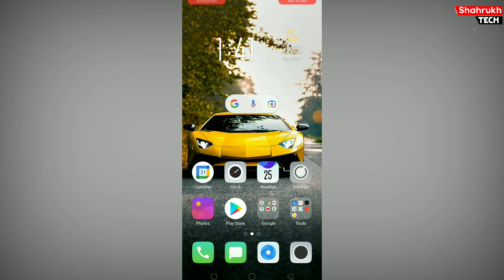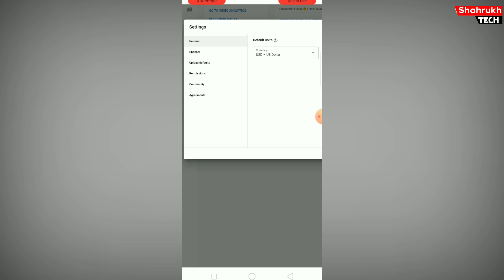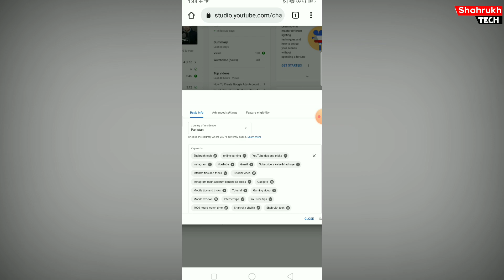Youtube channel ko search me kaise laye 2022 | How to make youtube channel searchable 2022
YouTube channel search list me kaise laye 2022 Channel ko search me kaise laye 2022
manoj dey
Channel search me kaise laye 2022
Hot to make youtube channel searchable 2022
Hot to make youtube channel searchable
How to rank youtube videos
How to make your youtube channel visible
Channel ko search me kaise laen
Apna youtube channel ko search me kaise laye